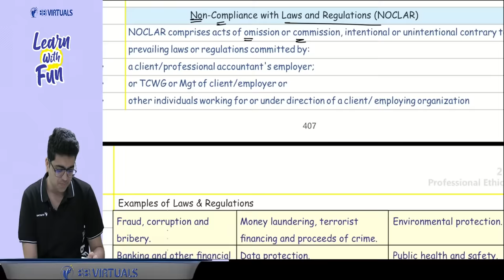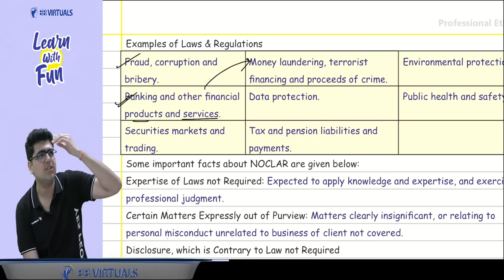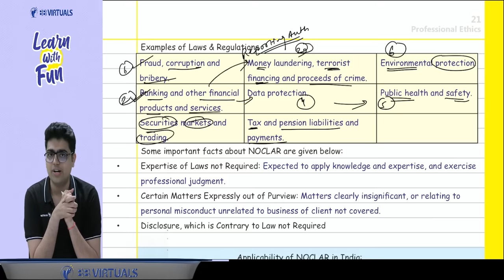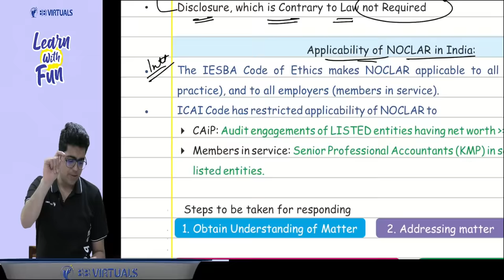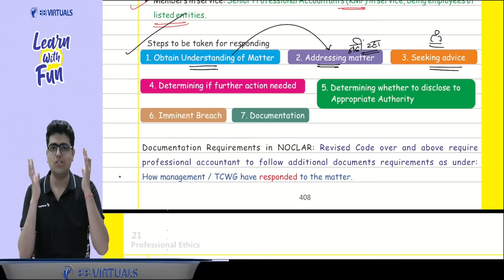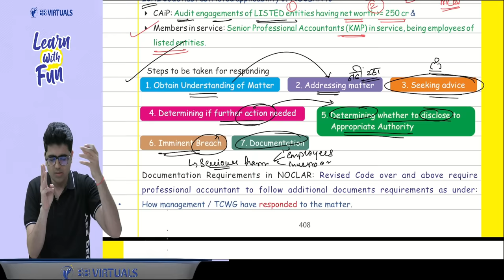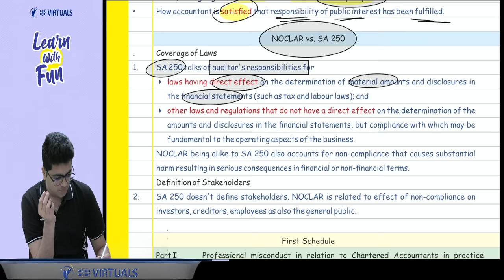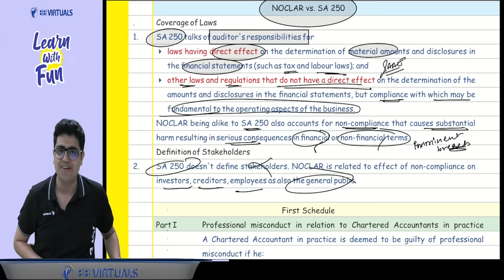NOCLAR Professional Ethics Part 2 | CA Final AUDIT May-24 Exams | CA Shubham Keswani (AIR 8)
In this video we have covered revised NOCLAR Topic of Professional Ethics applicable for May/Nov-23 Exams..